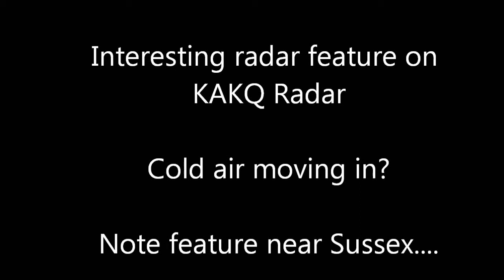Weird Radar Feature on KAKQ 12/23/13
Weird looking feature on the KAKQ radar. The velocity data showed a wind shift which makes me believe it was a backdoor cold front. Note the sharp temperature drop after the line moves through!